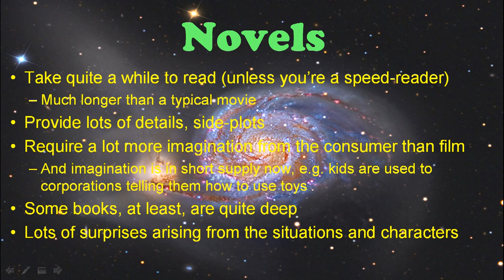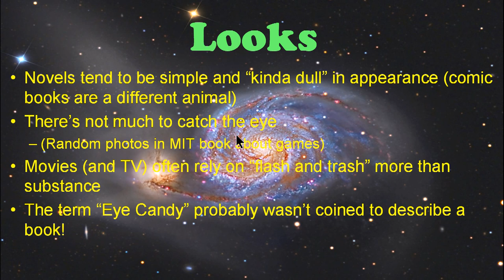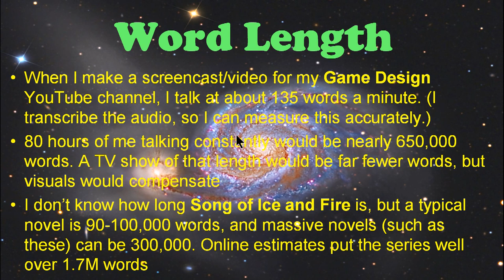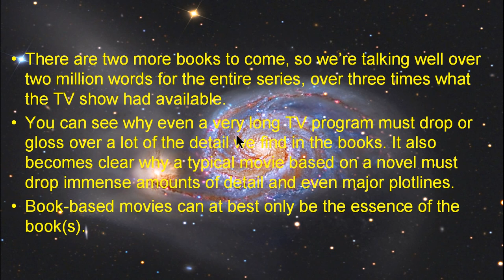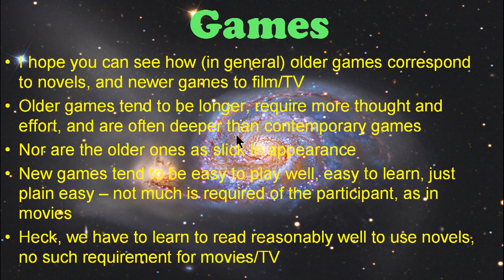Analogy: novels vs film and tv, all related to tabletop game designs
Novels are much like older tabletop games, film and TV much like contemporary ones. A generalization, of course.

Please help me pay the bills for this free information: contribute as little as $1 a month.

Supporters receive an exclusive "inside look" about the business that I write each month.

My thanks for the generous support from Mike Anthony, Keith Mingus, Louis Desy Jr., and others.